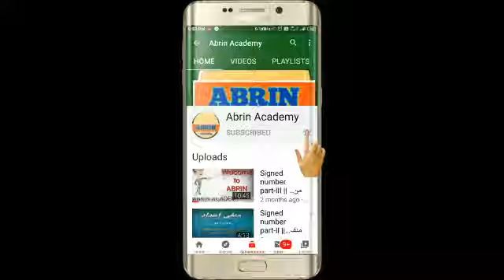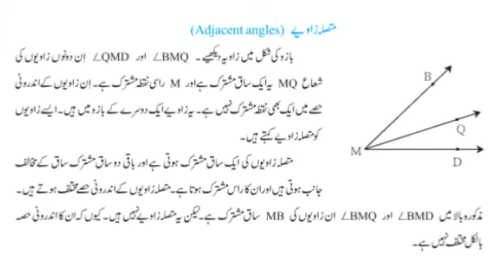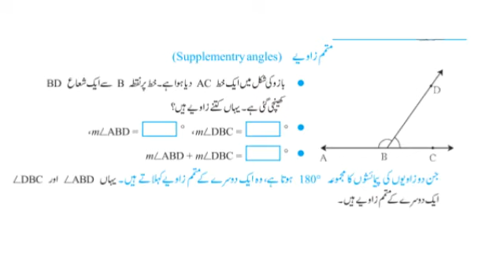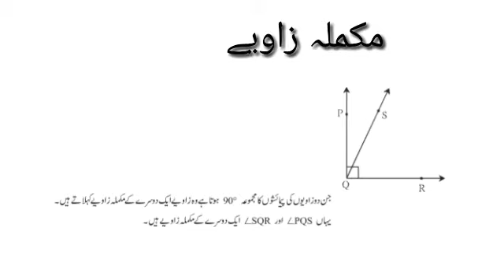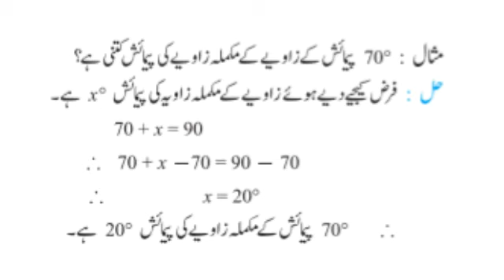Class 8 || Bridge Course || Day-11 ||Math || Urdu medium